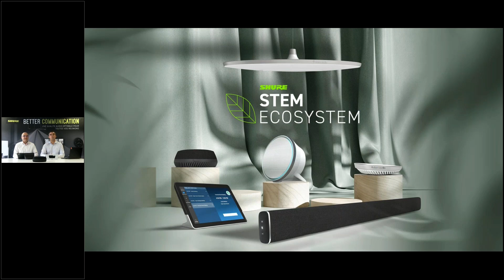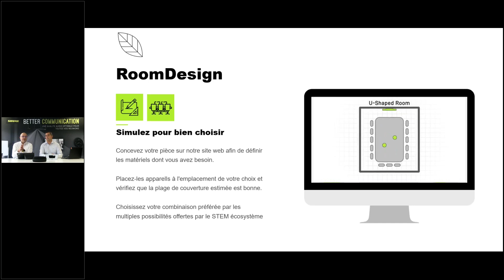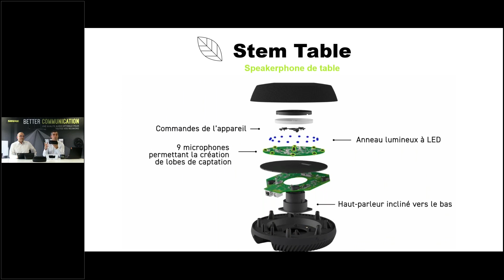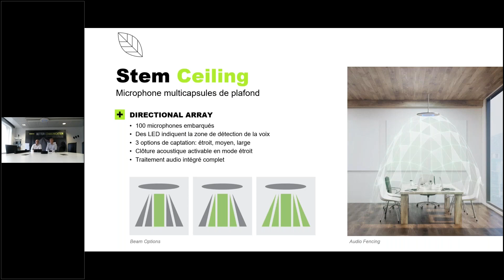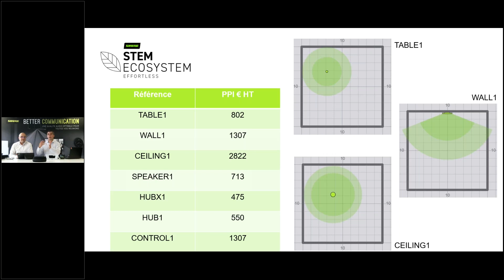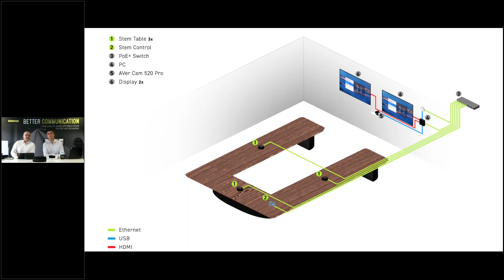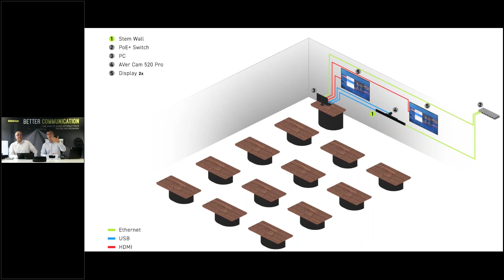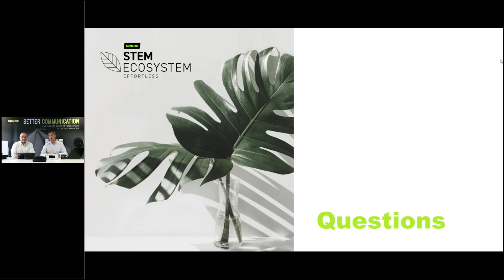Découvrez les évolutions du Stem Ecosystem de Shure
Qualité, simplicité et... disponibilité !
Stem Ecosystem subit de grands changements avec les récentes mises à jour de son firmware (2.4.2 et la toute dernière 2.5).
Savez-vous que Stem Ecosystem offre la qualité Shure et est actuellement disponible, en stock ?

Ne manquez pas notre présentation de l'écosystème. Si vous souhaitez découvrir à quel point la gamme Stem a été transformée par ces mises à jours (les premières pour lesquelles les ingénieurs Shure ont réellement été impliqués), nous vous invitons à regarder ce webinar.